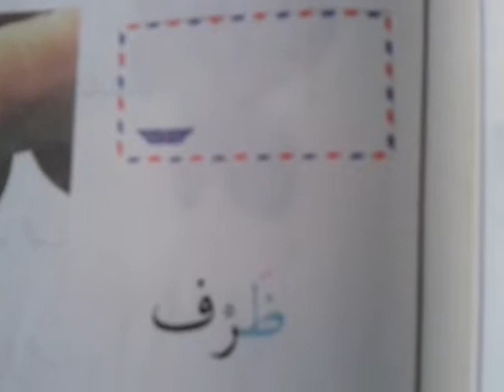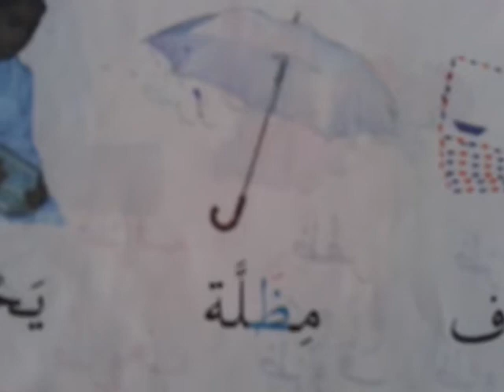Basic Arabic in Tamil.10